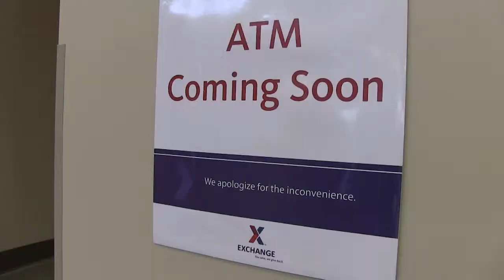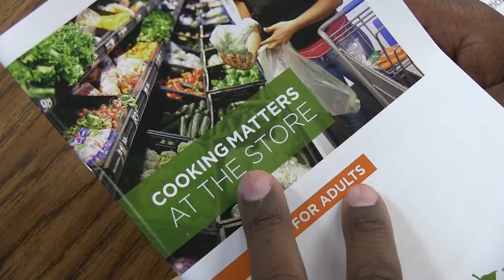Meade Week for Nov. 14, 2014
On this edition of Meade Week, reaction to the new Exchange Mall, a reminder on upcoming gate access changes, November is Native American Heritage Month, and the The United States Army Field Band- Concert Band & Soldiers' Chorus annual "Sound of The Bells" holiday concert series schedule is out. These stories and more on Meade Week! — at Fort George G. Meade, Md.